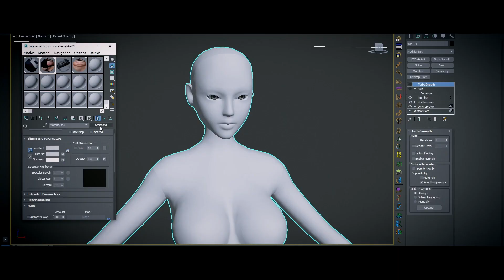〔CE Studio作品〕 Virtual Dream 虛擬夢境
你曾做過幾次美夢呢？
不論它是否實現，但醒來就好像身歷其境？
Virtual Dream 帶你一起走訪虛擬夢境！
CE Studio 擁有強大團隊和技術
打造3D虛擬人物，震撼你的視覺！
趕快來一探究竟到底發生什麼事情吧！